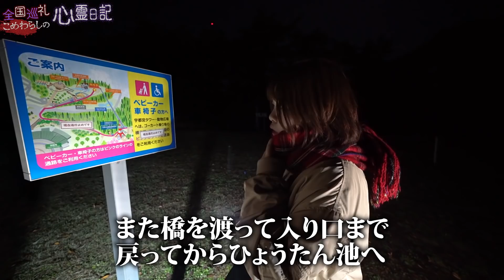心霊スポットの吊り橋、ここで見たものは真実なのか虚像なのか…in栃木県②八幡山公園【オカルト部】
今回も栃木県！！
こめわらし、見えちゃったみたいです・・・😱

魔王魂
DOVA-SYNDROME